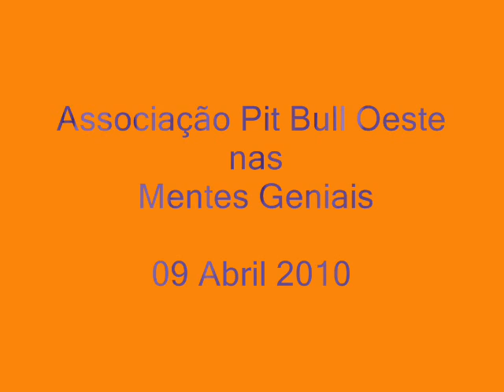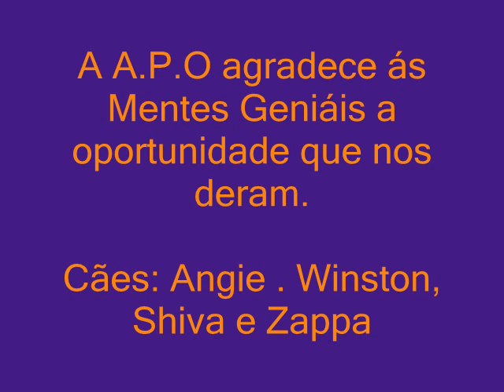associação pit bull oeste nas mentes geniás